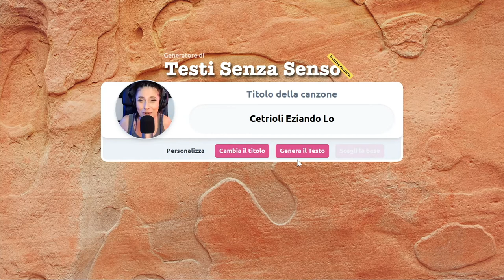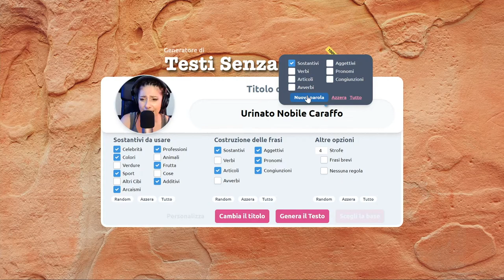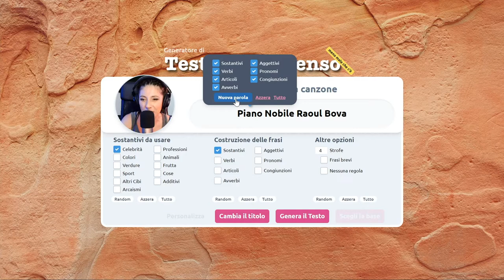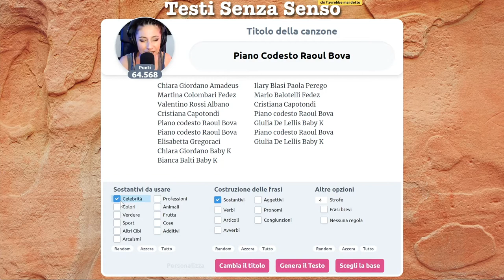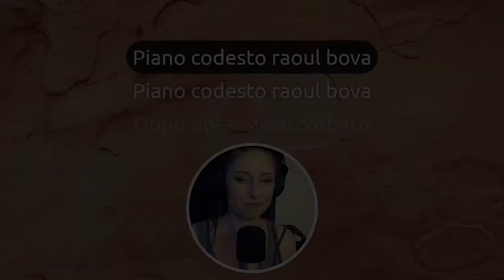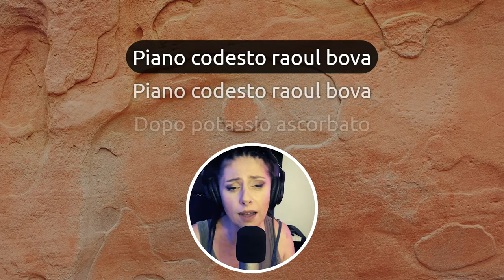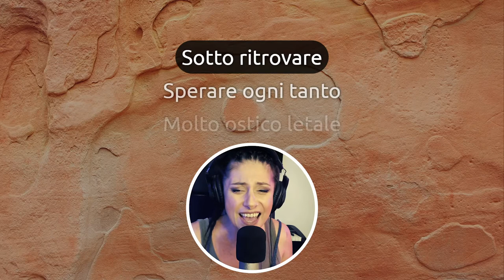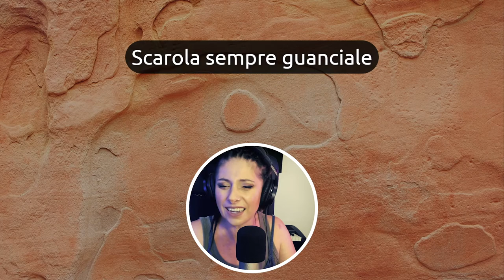Special Guest: Raoul Bova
Ora anche nomi di celebrità infilate a caso nei testi dal generatore!
È il turno di Raoul Bova, ospite molto gradito direi...ammetto, ho un debole per lui 😉